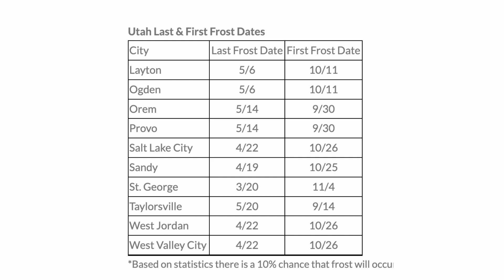Why the Last Frost Date Matters in Utah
Know your last frost day to avoid planting twice. That date in Utah use to be Mother's Day, now with the global changes of climate, it is much earlier. Though it is hard to know what that day really is, James Batton offers gardening advice he heard from the early settlers that settled this valley... Plant when the Oquirrh Mountains no longer have snow on them.